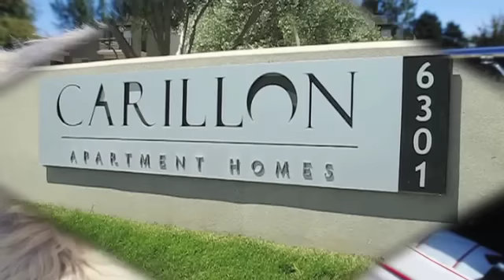Carillon Apartments in Woodland Hills, CA - ForRent.com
Carillon Apartments for rent in Woodland Hills, CA on ForRent.com: Availability, pricing and special promotions subject to change daily. Carillon Apartments in Woodland Hills provides urban sophistication with studios, one and two bedroom apartments in a central location. Distinctively styled interiors feature warm cherry-wood finish cabinetry, granite-inspired countertops, and French doors leading to covered private patios. Our in-home washer and dryers and oversized walk in closets make it easy living here.

At Carillon Apartments, you can take advantage of first-class amenities perfect for any lifestyle. Bring your laptop and lounge by our swimming pool with Wi-Fi access or relax in our stylish clubhouse complete with gourmet kitchen, plasma TV, yago classes offered.  Carillon Apartments. Life made easy. Living done right.

Studio's starting at $1299!
One Bedroom One Bath Apartments starting at $1407! Two Bedroom Two Bath Apartments starting at $1999!

 - 6301 De Soto Avenue